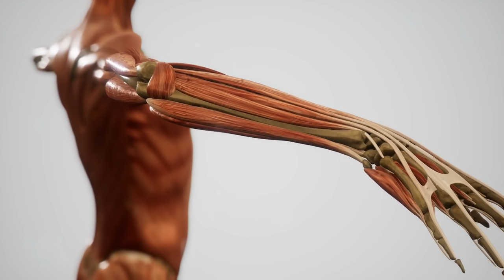10 Věcí, Které Jste Nevěděli o Lidském Těle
O vlastním těle toho ještě mnoho nevíme. Ale nebojte se, protože ani vědci ještě nepřišli na všechno. Abychom vám tedy lidské tělo trochu přiblížili, shromáždili jsme 10 věcí, které možná ještě nevíte.